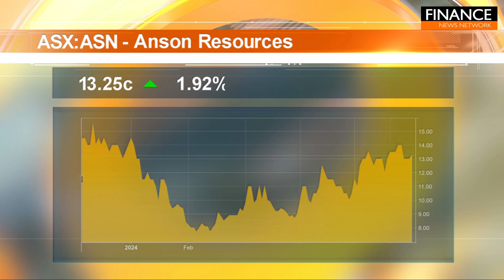Stocks of the Hour: Nanoveu, Anson, Prospect Resources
A snapshot of the stocks on the move, featuring Nanoveu (ASX:NVU), Anson (ASX:ASN) and Prospect Resources (ASX:PSC, FRA:5E8).